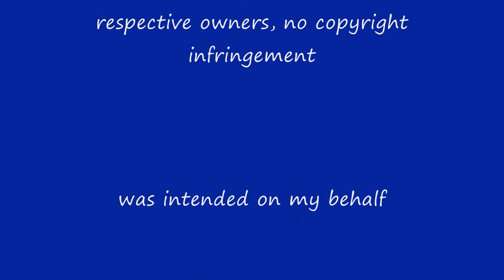Im Ji Hye